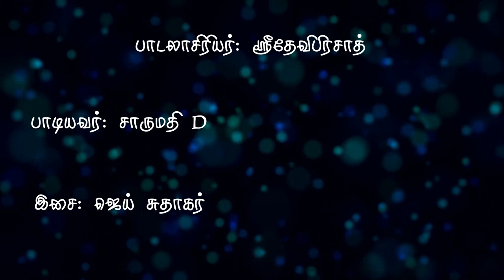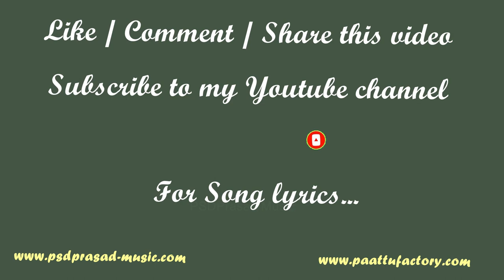ஆரத்தி கணபதிக்கு ! | Sri Ganapathy Aarti | Tamil Devotional | Chathurthi | Lord Ganesha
முழு முதற் கடவுளாம் ஸ்ரீ கணபதியின் பாதம் பணிந்து போற்றுவோம் !
பாடலாசிரியர்: ஸ்ரீதேவிபிரசாத்
பாடியவர்: சாருமதி D (Charumathi D)
இசை: ஜெய் சுதாகர் (Jai Sudhagar)
Composed & Produced by: SriDeviPrasad
Audio Mixed & Mastered by: Sri Arunesh Prasad